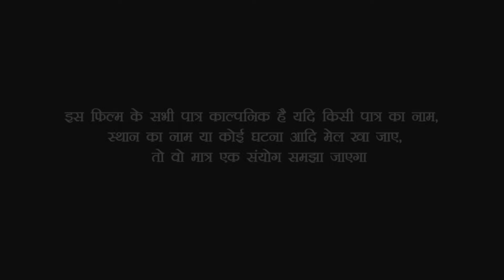देखिए पगली ने खाई मटन लेग पीस-ईस विडियो में माजा ना आए तो फिर कहना/bhojpuri comedy video///